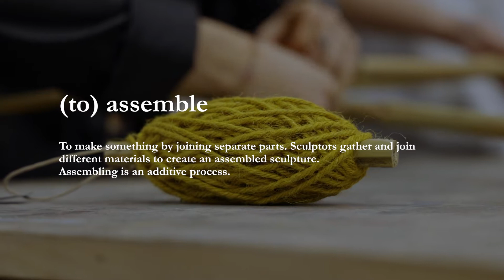EU4ART Dictionary | (to) assemble